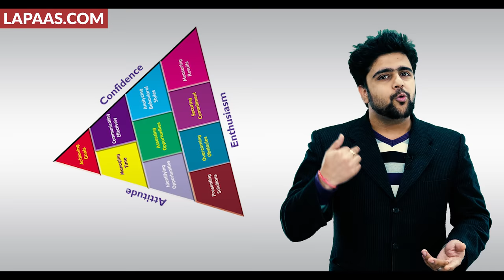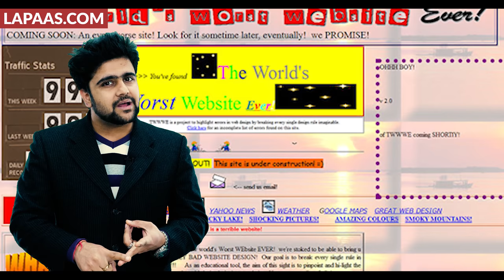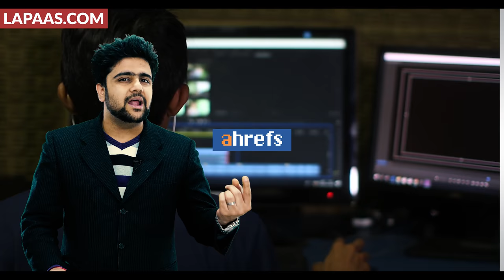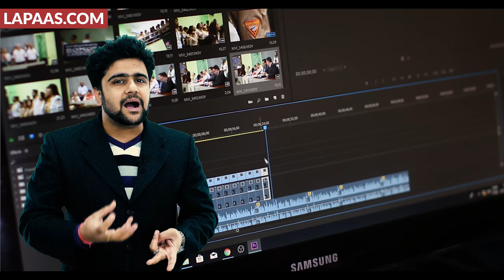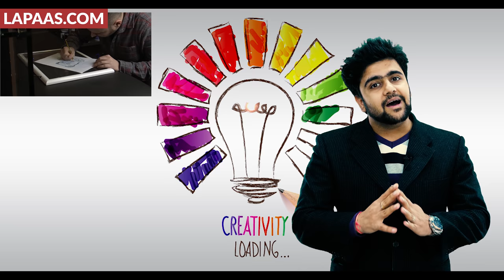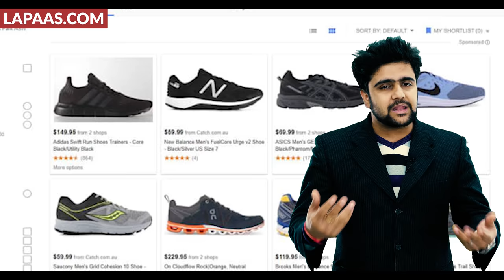10 Must Have Skills For Every Digital Marketer | Free Digital Marketing Course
Supercharge your digital marketing skills with India's Most Practical Digital Marketing Course. Get ready to boost your career today!

The Best Digital Marketing Course is Back!!!
We at Lapaas are pleased to announce the launch of our new digital marketing program! This program will teach you all about how to best utilise your time in order to be successful in the digital marketing world.With 60 days worth of content + live classes + assessed homework assignments +mentorship.Our program is designed to give you all the skills and knowledge you need to be successful in digital marketing. You’ll learn how to create and execute successful marketing campaigns, measure their results, and optimise them for even better performance.

Learn about all the skills you need as a Digital Marketer

About : Intellectual Indies is a YouTube Channel, Intellectual Indies is all about improving Mentally, Emotionally, Psychologically, Spiritually & Physically.